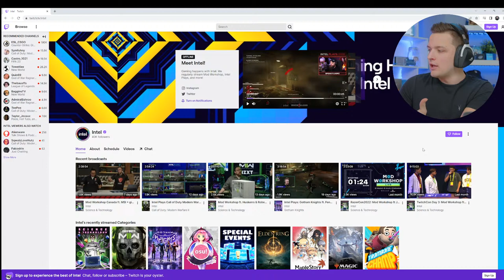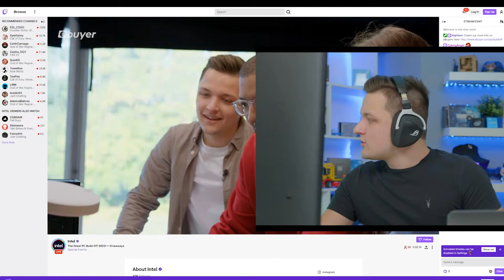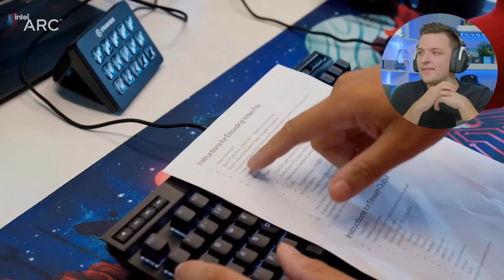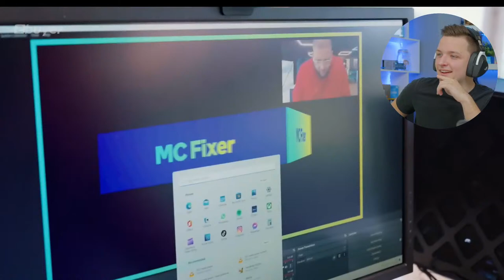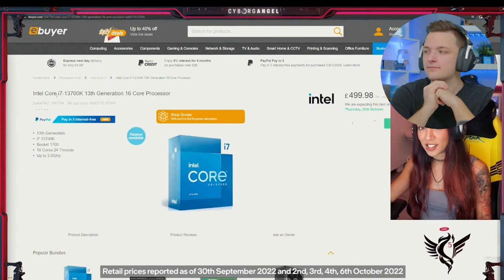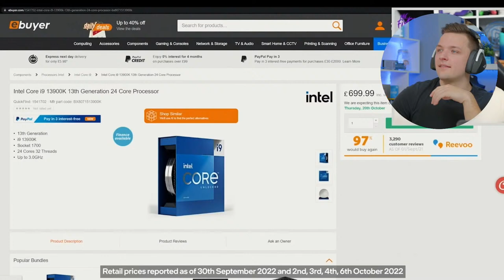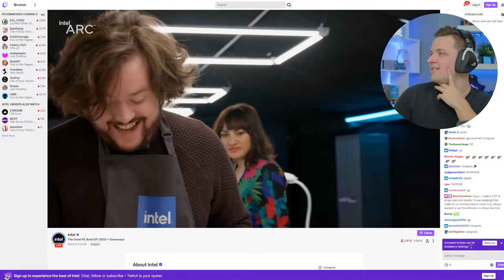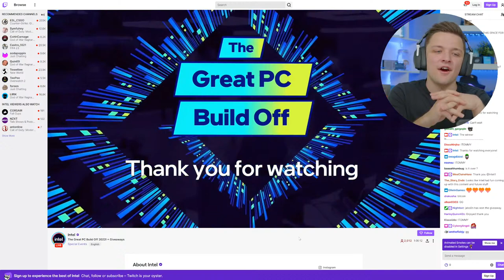The ULTIMATE PC Build Off is Here! [Intel Great PCBuildOff - Sponsored by Ebuyer!]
The Great PC Build Off is here, and I'm in the hot seat to judge as 10 of the biggest gaming influencers compete to build the fastest systems! Who will win?